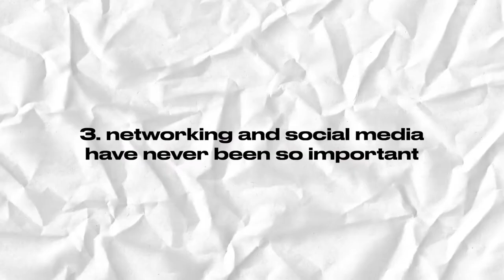5 Lessons That I Have Learnt While Freelancing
Today's video topic: 5 lessons that I have learnt about freelancing after almost 3 months of freelancing.

Xoxo
Alice

Materials used for art:
Procreate app
-Ipad (7th generation)
-Apple pencil

-Where you can buy the Silhouette Portrait 2 that I use for stickers (not sponsored)

I do a lot of my habit tracking in Notion. If you are interested in building you own Notion set up, it is free, and can be downloaded

00:00 Introduction
01:10 Lesson 1
02:50 Lesson 2
04:28 Lesson 3
06:03 Lesson 4
07:37 Lesson 5
09:48 Conclusion